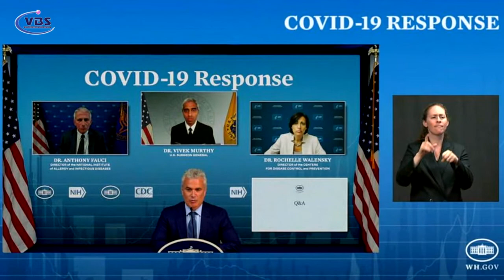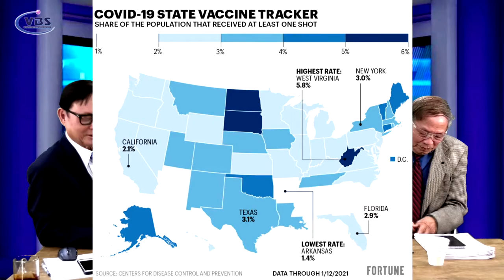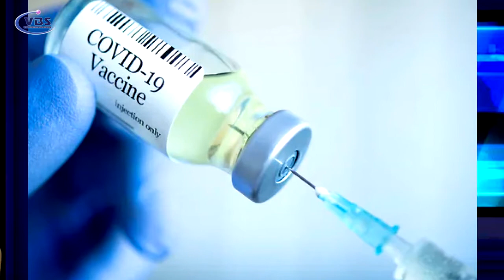TÌNH TRẠNG LẠM PHÁT ĐẾN BAO GIỜ HẾT ?